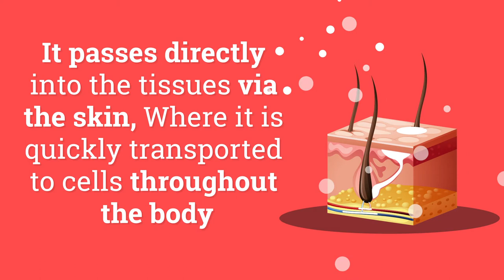⚡⚡ AMAZING Transdermal Magnesium & Hemp Cream ⚡⚡ Relieves Inflammation & Pain!!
VAL Lombardi Highly Absorbable Transdermal Magnesium Chloride and Hemp cream | Relieves Inflammation, Muscle, Joint, Back, Knee, Nerves & Arthritis Pain | Anxiety Relief | Shea Butter & Almond Oil | 4oz

Our Lombardi Magnesium & Hemp cream is one of the best pain & anxiety relief cream available and a good way for Magnesium supplementation. With the best ingredients and quality controlled production process, we ensure your proper pain management and healthy wellbeing.

NATURAL PAIN & ANXIETY RELIEF WITH FAST ABSORPTION: Magnesium chloride and Hemp Extract is absorbed transdermally in just 90 seconds. With transdermal application doesn’t make a journey through the stomach and into the small intestine to be absorbed, which may be why it acts so fast.

MAGNESIUM + HEMP + MSM: The perfect synergy for pain & anxiety relief.   Approximately 5ml of this cream delivers a minimum of 60 mg of optimally absorbable Magnesium, 5 mg of CBD and 650 mg of MSM.

#1 HIGHEST QUALITY:  One of the purest natural magnesium chloride available mined from deep within the Zechstein Seabed and Infused Pure Active Hemp Extract (no isolate) helps heal painful swelling. All VAL Magnesium Supplements are manufactured from premium raw materials and formulated in the United States at an FDA and cGMP compliant facility. Our Magnesium oil is Purified and Tested, free from contaminants and contains no heavy metals. Not tested on animals.
100% MONEY-BACK GUARANTEE - We're confident that you will get all the benefits of VAL Lombardi Magnesium Oil, but If you are less than 100% Satisfied with our product for ANY reason, we offer a no questions asked money back guarantee. We are Magnesium Experts.